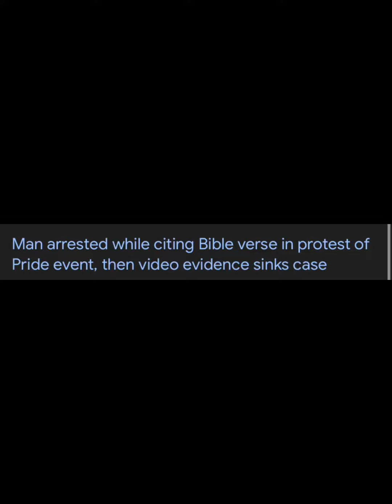Sabaton random images when there’s decades of war